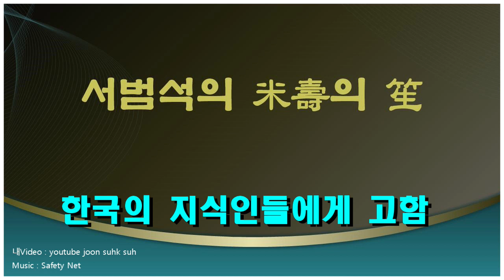한국의 지식인들에게 고함 서범석의 米壽의 笙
807년 독일은 나폴레옹 군대에 패했다.
국민들은 절망 속에서 날로 타락해 갔고, 사회는 이기심이 충만했다.
도덕과 정의가 실종된 사회가 바로 당시의 독일사회였다.

이 때 한 사람의 지식인이 나타나 ‘독일국민에 고함’이라는
제목으로 피를 토하는 설교를 했다.
철학자 피히테(Johann Fichte, 1762~1814)였다.
독일이 왜 패하였는가? 군대가 약해서가 아니다. 패한 것은 독일인 모두가 도덕적으로 타락하고 이기심으로 가득 차 있었기 때문이다. 교육을 통해 국가 혼을 길러야 한다.
내일로 미루지 말고 지금 당장 실천하자”